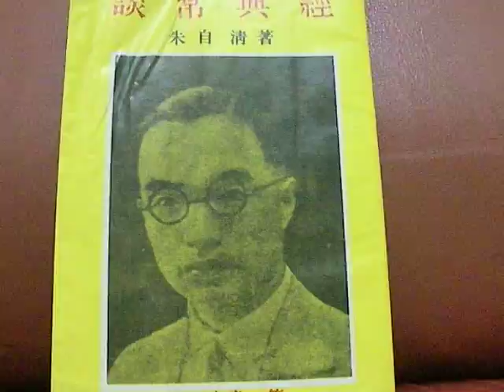【珍寶二手書齋】經典常談朱自清著民國68年3月初版.MP4